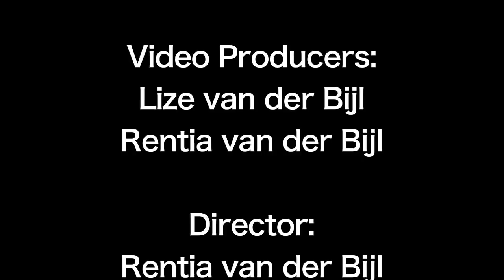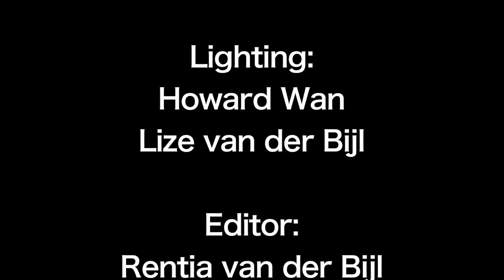Stewart Goodyear: Beethoven's Hammerklavier 4th movement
Concert pianist Stewart Goodyear playing Beethoven's Hammerklavier 4th movement.